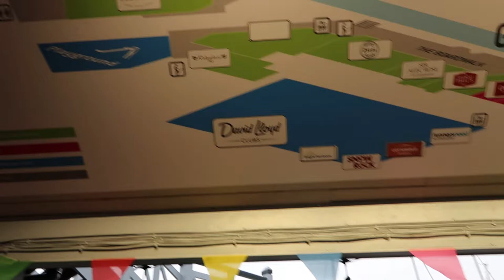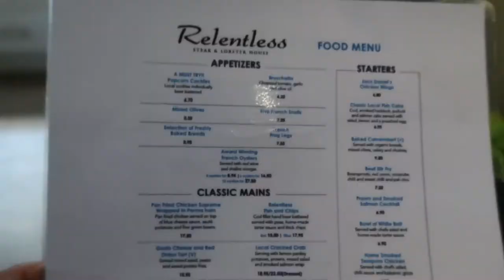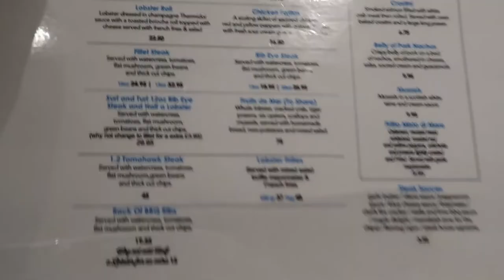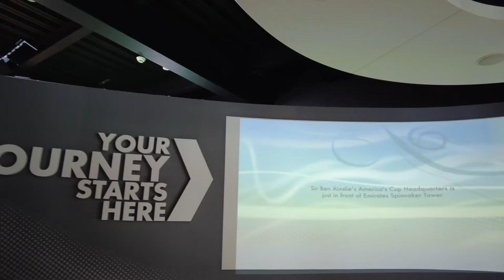Filipina Life in UK: Summer Holiday Part 2 | Lobster Mukbang | Spinnaker Tower